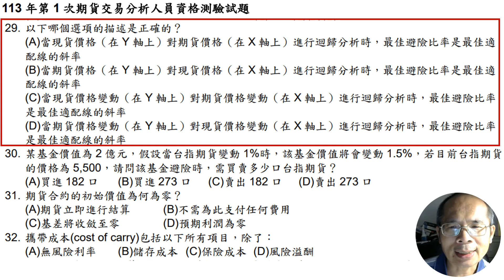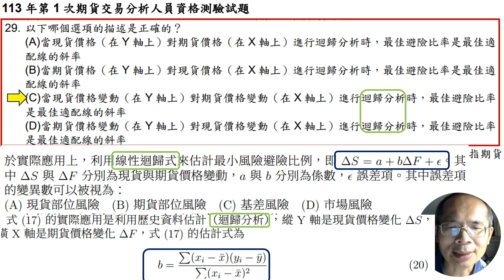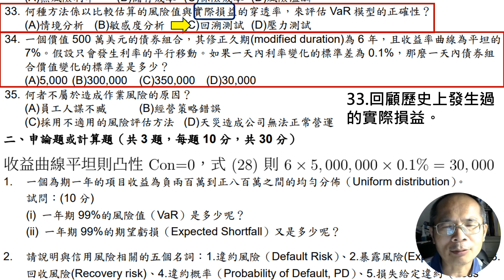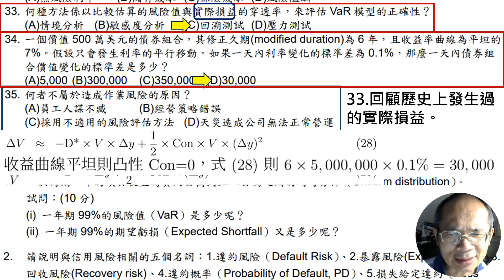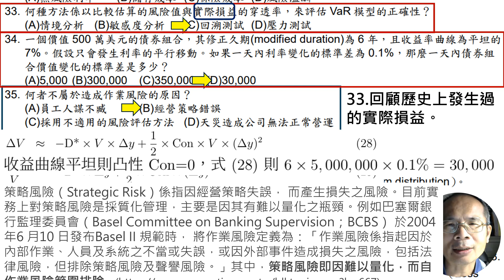期貨分析人員2024Q1風管選擇題29to35